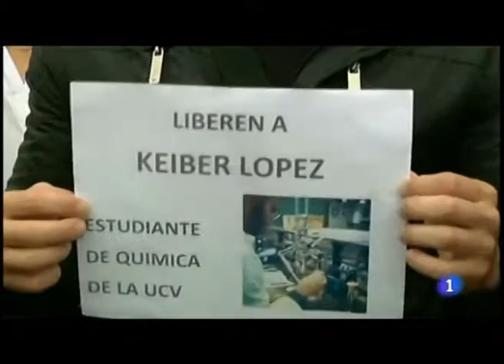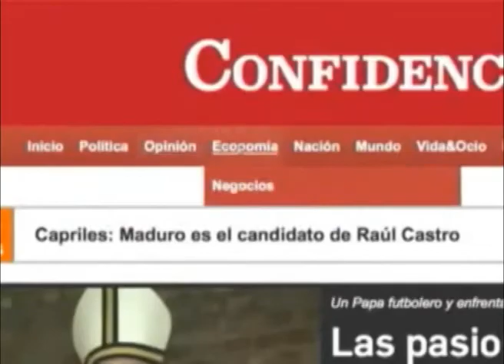Debate público en Venezuela: Las universidades y sus estudiantes